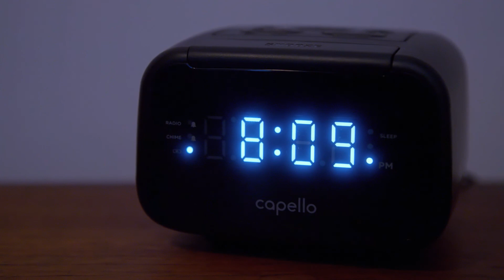The Fight - Official Clip - "Don't do this tomorrow"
Inside  the  ACLU,  a  team  of  scrappy  lawyers  battle  Trump’s  historic  assault  on  civil  liberties.  As  the president separates families, blocks abortion access, expels transgender soldiers, and rolls back voting rights, these gutsy attorneys struggle to stop an unpredictable adversary with unlimited resources.